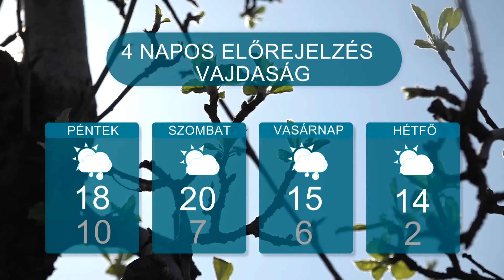Időjárás – 2024.03.20.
A hűvös reggelek után, enyhébb nappal - olvasható le az előrejelzésekről. Hétvégén megérkezik a csapadék térségünkbe, de lesz, ahol már csütörtök éjszaka elered az eső. A hőmérséklet szombaton elérheti a 20 Celsius-fokot.